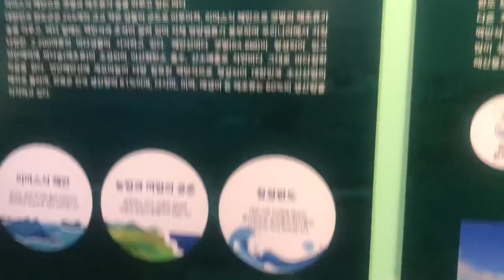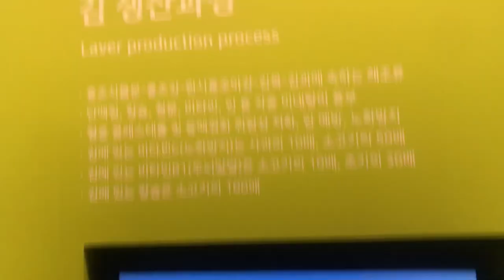혼성갯벌 완도에서 서식하는 해조류 성분 및 효능@sungodcross